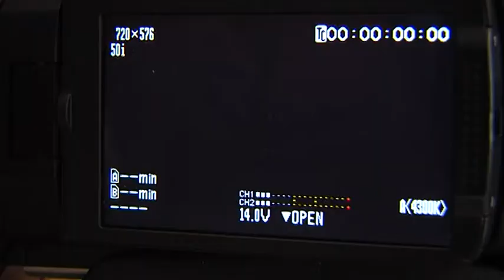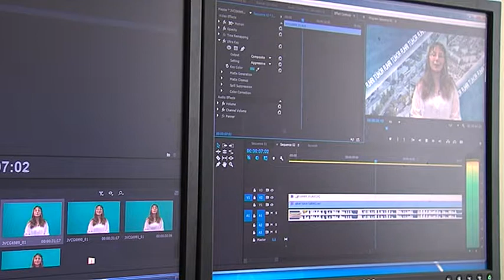Fedezd fel a kamerádat - pályázat indul - Ajka TV 2018.07.18.